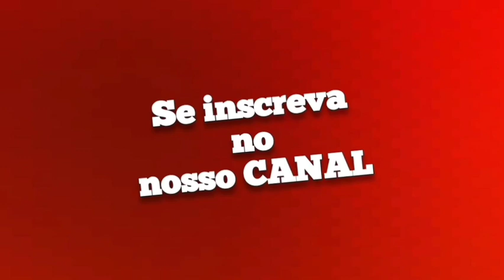DENISSON SILVER - O ÍNDIO MAIS APAIXONADO DO BRASIL - REPERTÓRIO NOVO - 2022